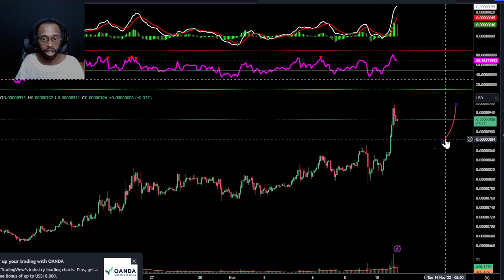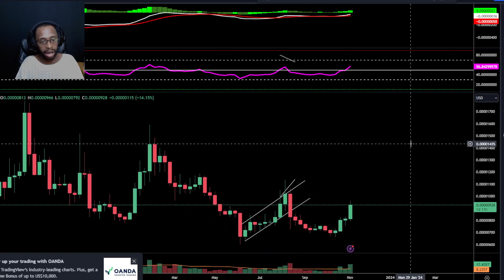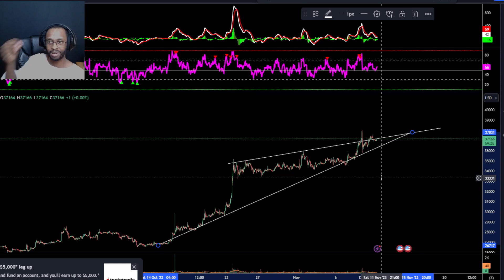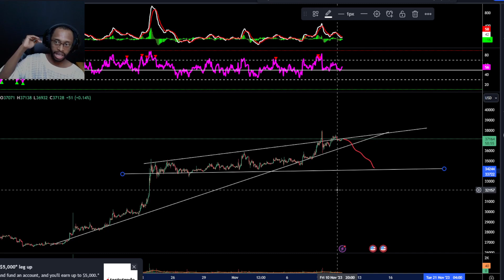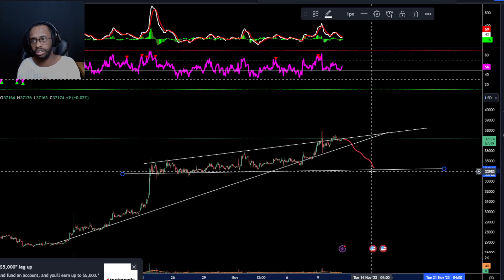SHIB going UP! Market fully shifting for the positive??? What's next?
Crypto Moses has a simple goal:
Ensure all my viewers get the most up-to-date information I can find on BTC, Ethereum, DeFi crypto, Memetokens, and stocks. We all know that information is key to surviving in these turbulent markets and hopefully getting a 1000x!

In this video, we dive into the fascinating world of Shiba inu, The recent burn rates and how this affects Its price.